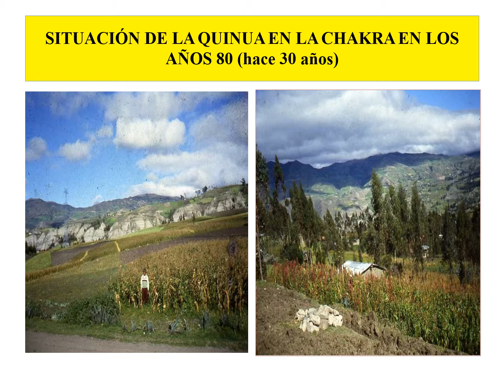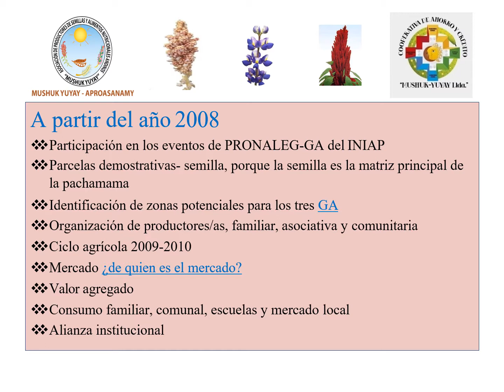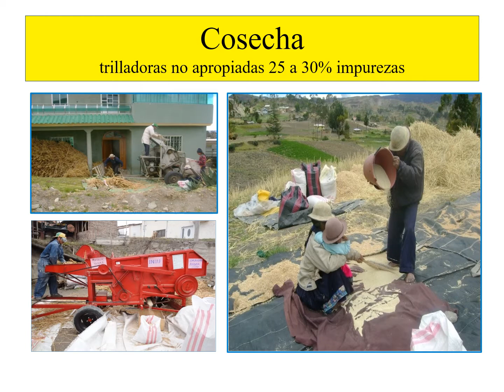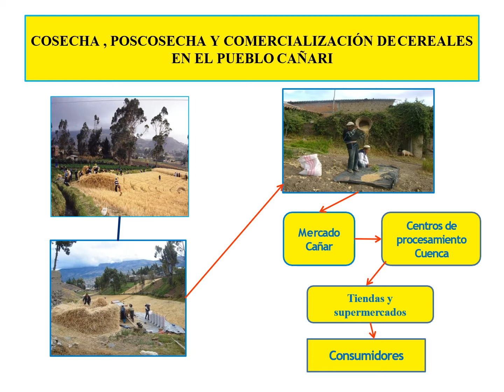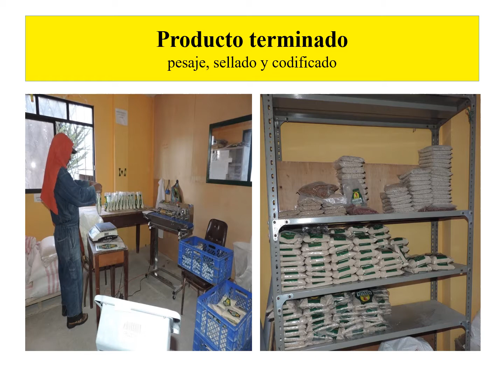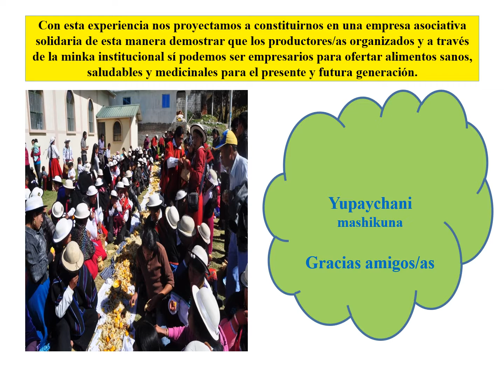La Quinua en la Republica de Ecuador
Ahora estamos con todo lo que es la Quinua en Ecuador